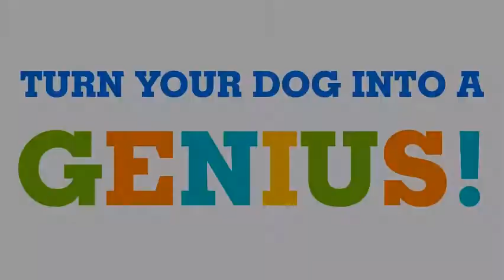Develop Your Dogs Hidden Intelligence | How to Train Your Dog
to download Brain Training For Dogs (PDF Files, Videos and Bonuses) at the best possible price, and start applying Adrienne Farricelli’s step by step program: a simple training strategy that develops your dog's "hidden intelligence", to eliminate bad behavior and Create the obedient, well-behaved pet of your dreams.

We recommend you to read the review and to watch this video until the end to properly understand the principles the Brain Training For Dogs program is based on. If you have any questions, feel free to use the comment section.

Brain Training For Dogs review and/or video presentation excerpt:

Here’s a sneak peek at what you get inside the 'brain training for dogs' members’ area after the login...

MODULE 1 – PRESCHOOL

This is the foundation for the whole course. Here your dog will learn how to tap into his awesome brainpower to become super obedient to your every command.

MODULE 2 – ELEMENTARY SCHOOL

Now that your dog has mastered foundational training it’s time to improve his skills and use his senses to complete your commands.

MODULE 3 – HIGH SCHOOL

Here your dog will learn about patience and impulse control.

MODULE 4 – COLLEGE

Here you will develop your dog’s motor skills and his ability to concentrate on your commands.

MODULE 5 – UNIVERSITY

Here you will develop your dog’s intelligence and patience. You’ll also be focusing on helping him with his impulse control to become a better-behaved dog.

MODULE 6 – GRADUATION
Here your dog will develop advanced-level motor skills and intelligence…to obey your commands.

MODULE 7 – EINSTEIN

Your dog is now at a ‘genius level’. Why not impress your friends with your dog’s ability to stack rings, tidy his toys, and even play the piano?

- 7 Trick Training Videos
- Obedience 101 Training
- Polishing Up Your Training
- Adrienne's Archive
- Behavior Training for Dogs
- And much, much more (full contents list in the homepage)

Since the Brain Training For Dogs program includes different components such as the main book, PDF files, video bonuses, free lifetime updates… it cannot be sold on Amazon.

to download Brain Training For Dogs (PDF Files + Videos).

NEW 2020! Funny dog dancing compilation 2020 has come. Amazing talent dog dance on songs, while getting haircut and

Dogs dancing in 2018, Dogs Dancing in 2019 & dogs dancing in 2020.

Category: Dog documentaries and tutorials, animal documentary, pets, and dogs.